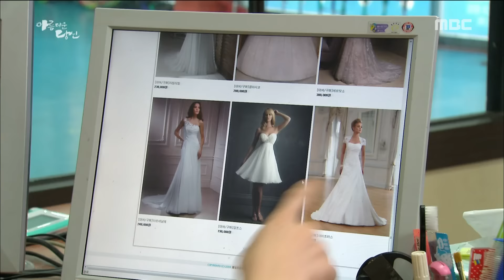[Beautiful You] 아름다운 당신 77회 - Kim Kyu-Sun&Yeo Uiju wedding preparations 20160302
Kim Kyu-Sun&Yeo Uiju wedding preparations